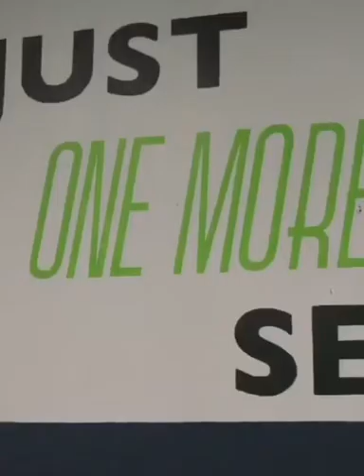Zack increased his vertical jump and he is now able to dunk!!!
When Zach and I first met, one of his goal was to be able to dunk. Few months later, after hard work and dedication, Zach is now dunking. He increased his vertical jump by 7 inches